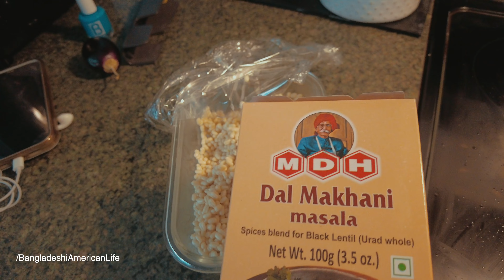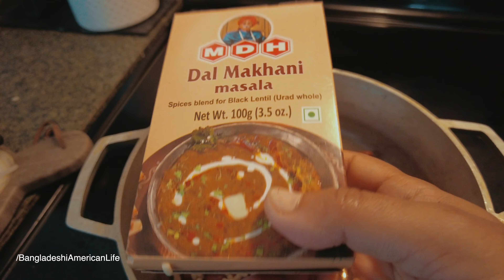🌴 ডাল মাখনি তৈরি - Bangladeshi American Life